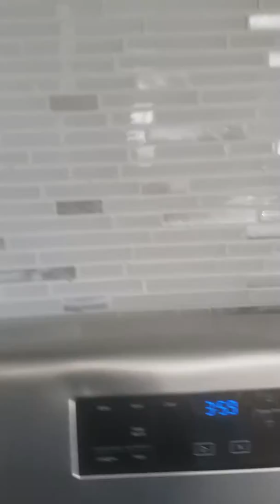Seguimos en busca de un Townhouse , pero mi hijo Noé aún no se decide por cual, que Dios lo guíe y